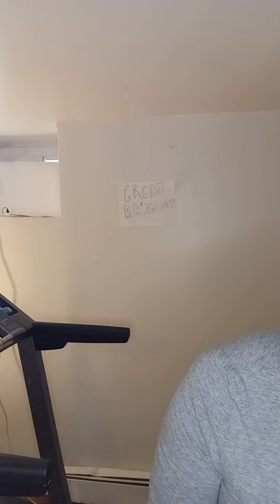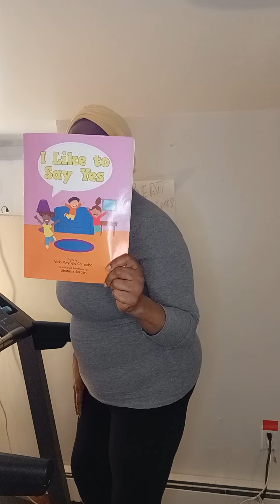GREAT RAISINGS WALK WITH FAMILY AND FRIENDS! $VC1Mayfield